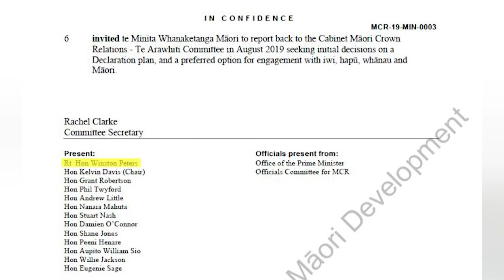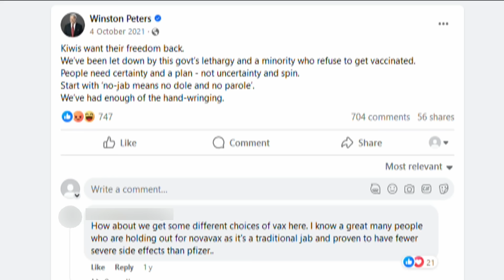Winston Peters: Gang policy, co-governance, and donations | Q+A 2023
NZ First leader Winston Peters joins Q+A with Jack Tame for an interview on a range of subjects, including the proposal to build a gang-only prison, co-governance, and donations made to the party.